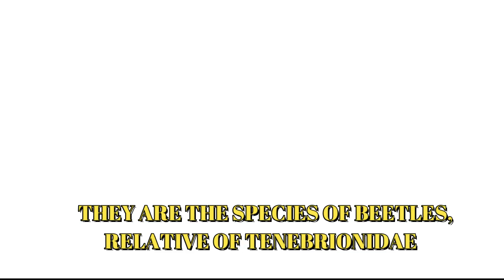RED FLOUR BEETLE WITH "POLYANDROUS BEHAVIOR"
Known pest in the stores...